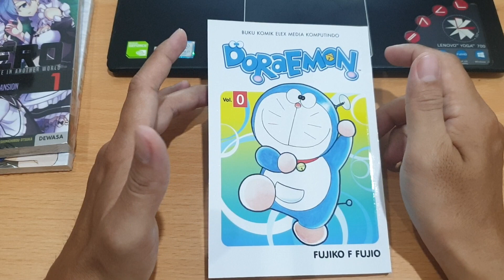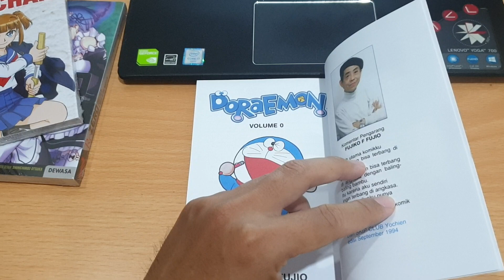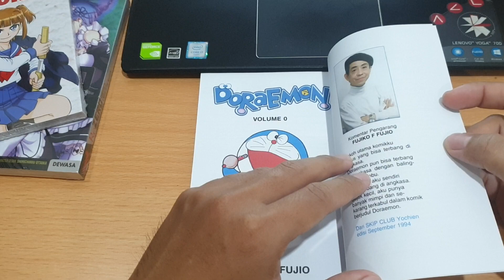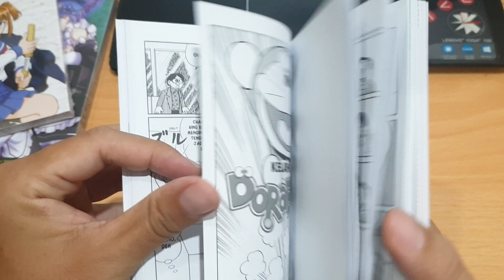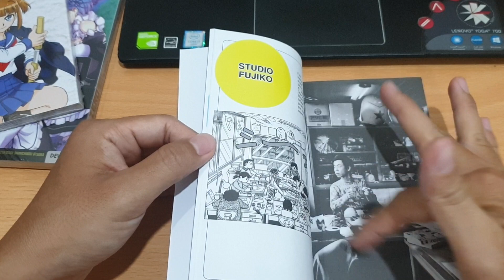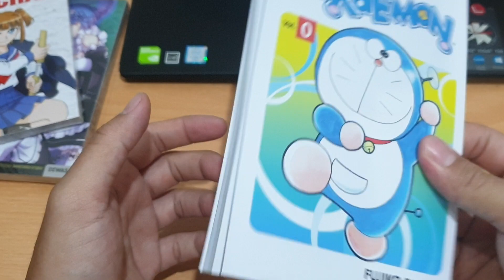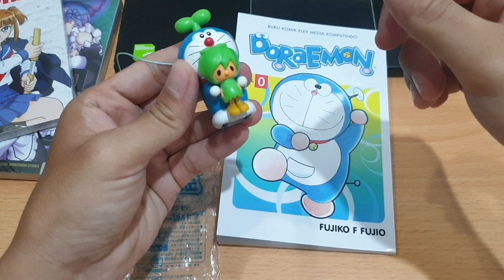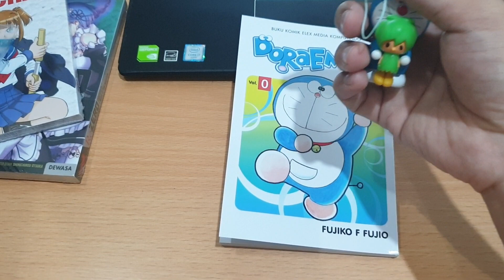REVIEW KOMIK DORAEMON 0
JUDUL DORAEMON 0
PENERBIT ELEX MEDIA
PENGARANG FUJIKO F FUJIO
HARGA RP. 60.000,- P JAWA
BOOK PAPER TEBAL
STATUS ONE SHOT